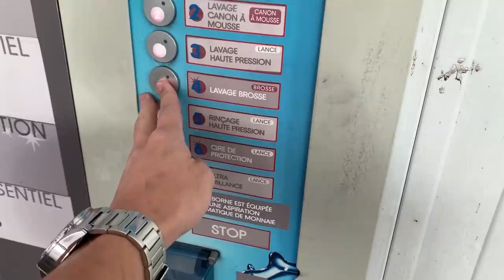Volt Vlog Ep5 - On essaie de coucher la Yam ! (chute ?)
Pour m'aider gratuitement à Financer des Projets de Fou !

 → MES MOTOS
● YAMAHA WR450F 2018

Full Origine
Déco par BDekal

 → Matériel Vidéo
Gopro Hero 7 Black